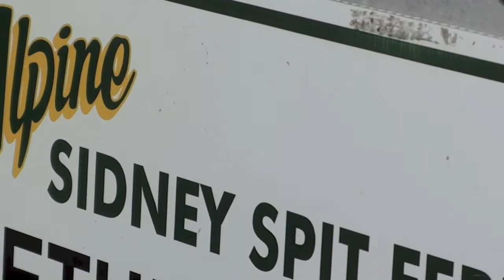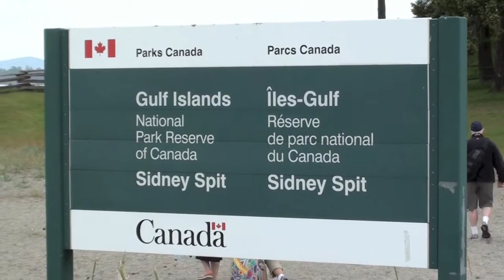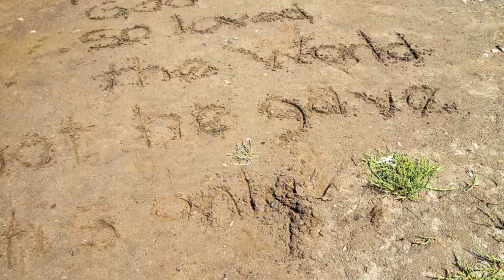Sidney Spit 2013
Sidney Spit, VICTORIA DAY CELEBRATION 2013